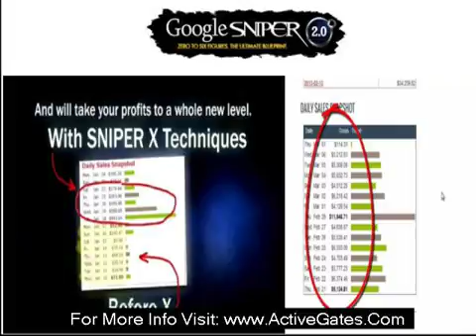Google Sniper 2.0 - Good Ways To Make Money